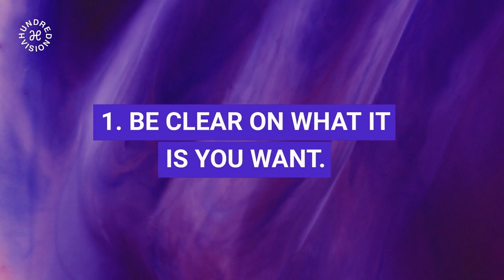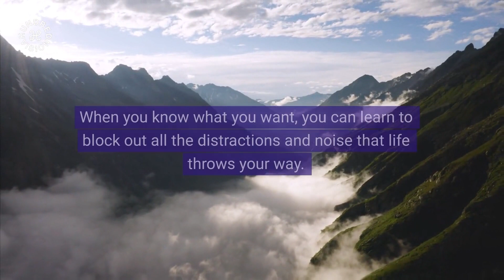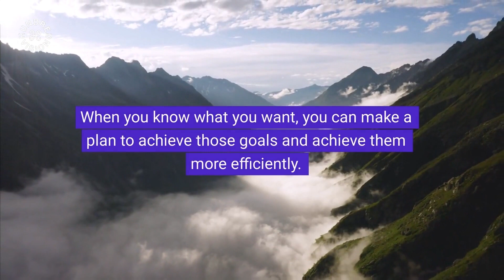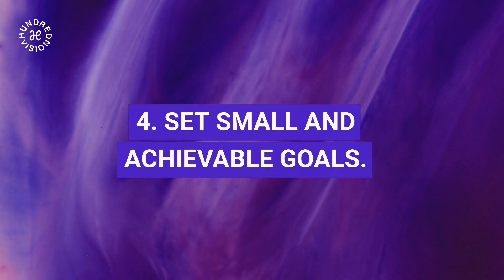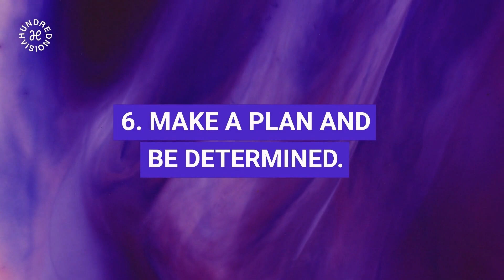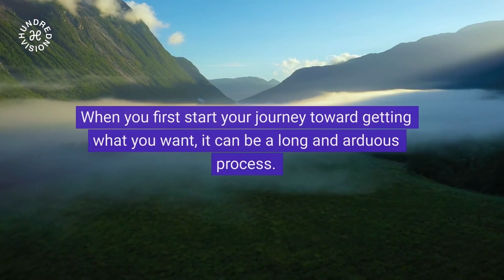How to Get What You Want: 6 Ways to Get It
Think you can't get what you want? You might just be using the wrong approach. In this video, learn six ways to get what you want in life. From changing your mindset to taking action, these tips will help you get anything you want.